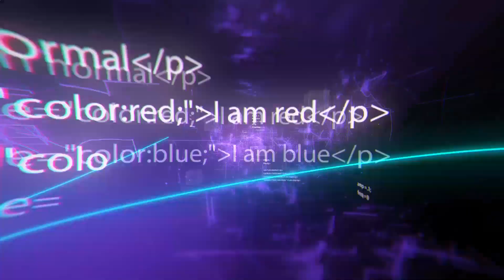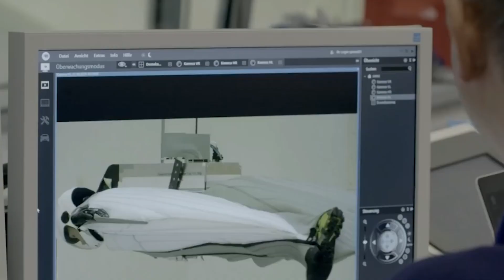8 Inventions Folles qui Vont t'Épater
8 Inventions Folles qui Vont t'Épater